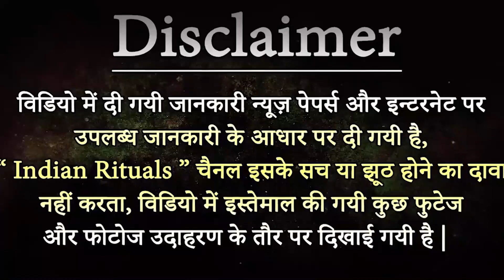Story Of Maharshi Dadhichi जिनकी हड्डियों से बना ब्रह्माण्ड का सबसे मजबूत हथियार @Indian Rituals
Dadhichi (दधीचि)
Dadhichi, also known as Dadhyancha or Dadhyanga, is a central character in Hinduism. Dadhichi is primarily known for sacrificing his life so the Devas, or benevolent celestial beings, could make the weapon called "vajra" from his bones.